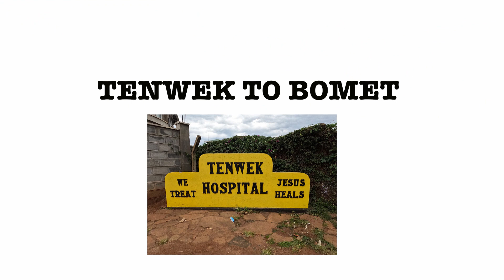Tenwek to Bomet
Driving from Tenwek Mission Hospital to Bomet town